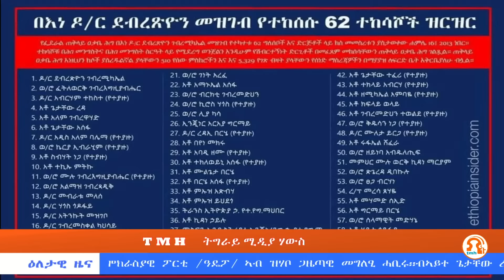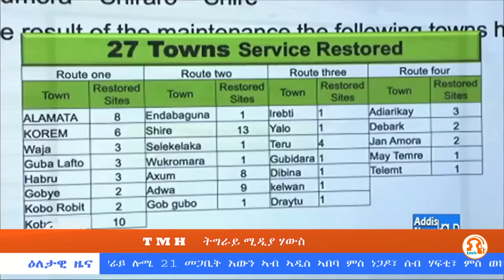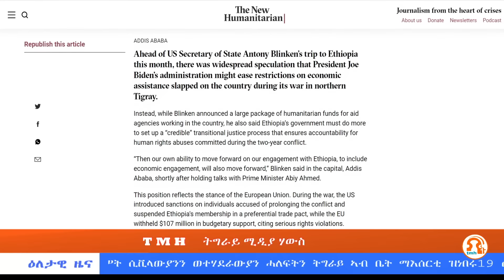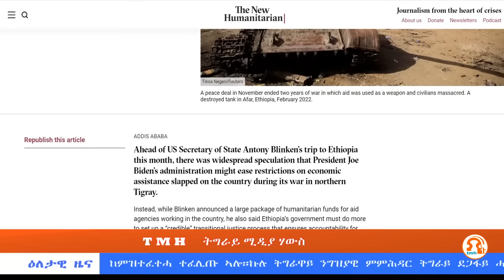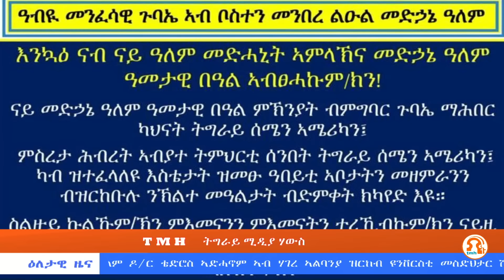ዕለታዊ ዜና TMH | 03-30-23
gofund.me